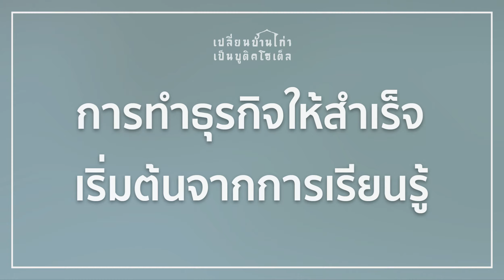The Grand Hotel Tour - Sri Lanka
ทัวร์ศรีลังกากับวรพันธ์คล้ามไพบูลย์ วันที่1- 8 กันยายนนี้
นอกจากจะพาท่านไปดื่มชาชั้นเลิศชมสวนที่สวยที่สุดของศรีลังกา
และพาไปดูงานโรงแรม 5 ดาวที่ออกแบบได้อย่างกลมกลืนกับธรรมชาติ
      สิ่งหนึ่งที่สำคัญคือการพาไปไหว้พระวัดศักดิ์สิทธิ์ถึง 10 วัดหนึ่งในนั้นคือมรดกโลกที่สร้างมาเป็นเวลา 1200 ปีที่ ศรีคีรียะ srigiriya ที่เป็นเส้นทางแสวงบุญศักดิ์สิทธิ์และท่านจะได้พบกับภาพเขียนที่เก่าแก่ที่สุดในโลกรวมถึงภูมิสถาปัตยกรรมที่เก่าแก่ที่สุดที่ยังคงเหลืออยู่บนโลกใบนี้
     เหลืออีกเพียงสี่ที่นั่งเท่านั้น ค่าเดินทางท่านละ 79,000 บาท มาพร้อมกันสองคนเหลือคนละ 75,000 บาทเท่านั้นสนใจติดต่อโทรและ LINE 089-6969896